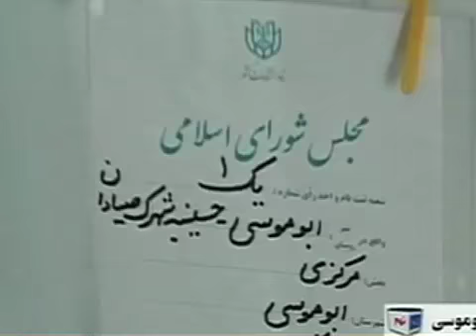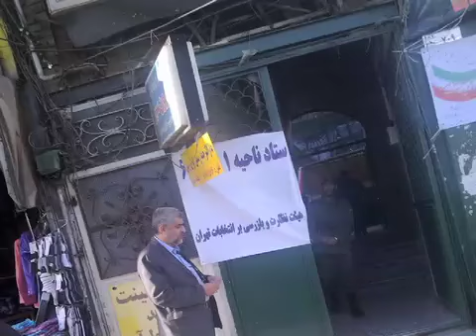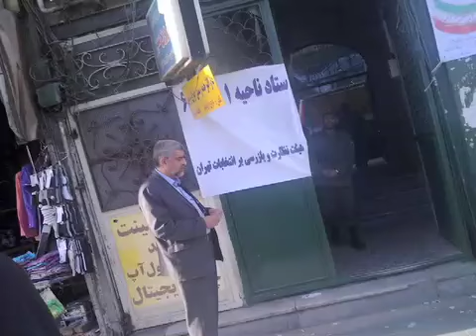تناقض در گزارش هاي انتخاباتي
دو روز پس از پایان انتخابات نهمین دوره مجلس شورای اسلامی وزارت کشور میزان مشارکت مردم را حدود 64 درصد یعنی بی سابقه ترین مشارکت پس از پیروزی انقلاب اسلامی اعلام کرده اند. اما مخالفین، منتقدین و تحریم کنندگان این انتخابات رقم اعلام شده توسط مقامات کشوری را نادرست دانسته و آن را مهندسی شده مینامند. گزارش از احمد باطبی.